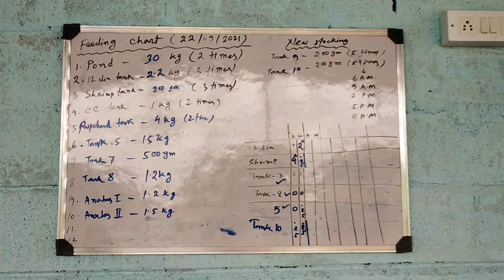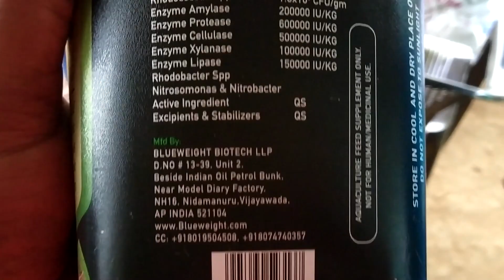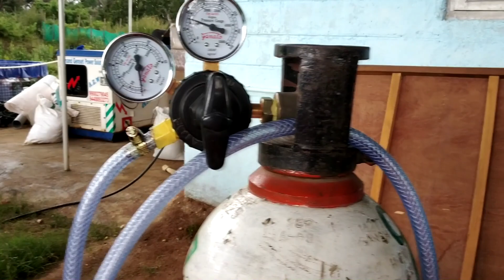Namma Bengaluru Fisheries | Maintenance of Big ponds | Hindi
Namma Bengaluru Fisheries
Maintenance of Big ponds
Big tank maintenance.

API Freshwater master test kit
API Freshwater GH, KH test kit

Silent Air pumps
⭐ 2 Air Outlets Super Noiseless Air Pump full kit
⭐ RS Electricals RS-180 Aquarium Super Silent Oxygen Air Pump
⭐ 2 Way Aquarium Air Pump Silent
* Aquarium Air Oxygen Pump for Fish Super Silent
* Sobo SB548A Aquarium Airpump

AIR TUBING
* Aquarium Air Pump Accessories Set with Airline Tubing

ONEWAY VALVE
* One Way Plastic Check Valves for Aquarium